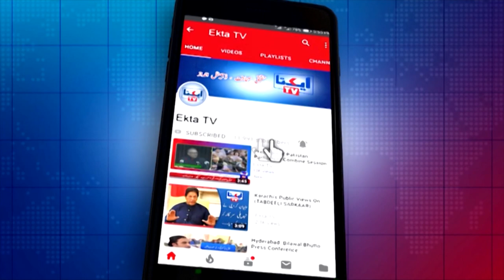jacobabad mein namaloom afraad ki firing se PTI Sindh ke rehnuma sardar shareef Khan buledi Qatal